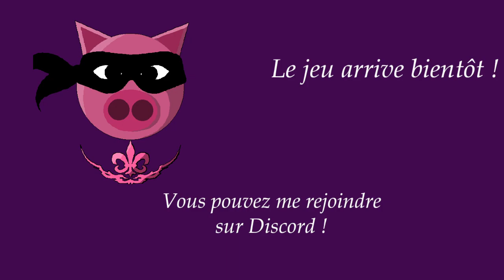Europa Universalis IV a 4 L'Albanie [Mod : Broken Ottoman, Triple Personality] ep1